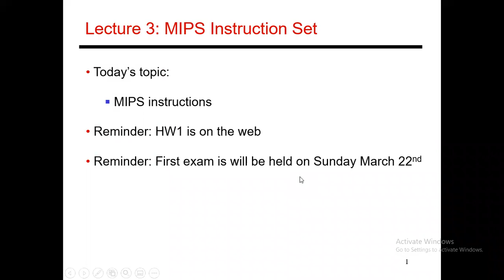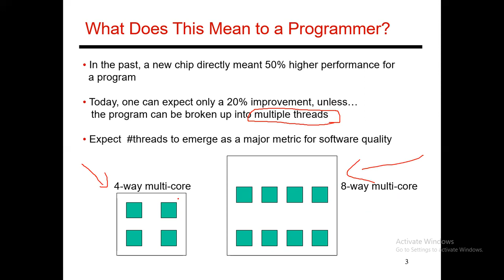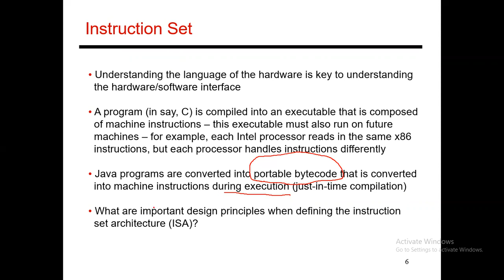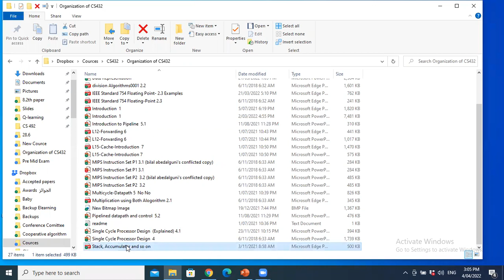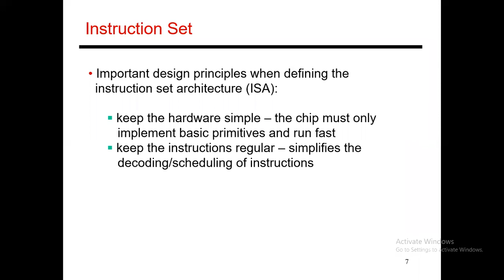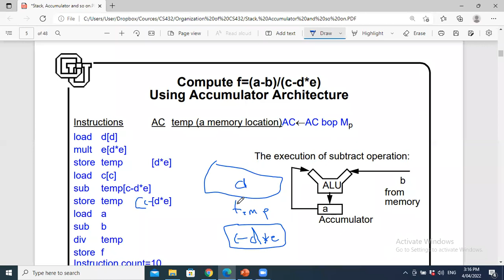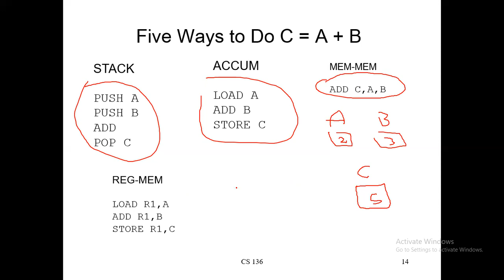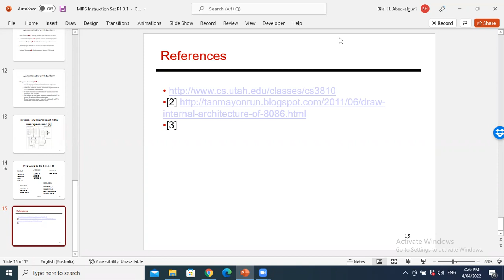Lecture 10: MIPS Instruction Set (part1)